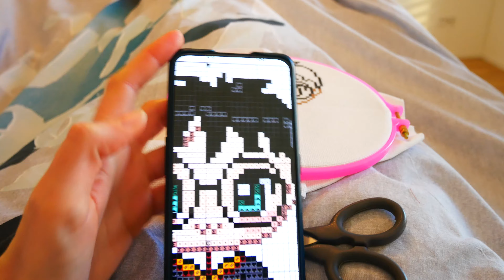The most difficult task ever: Harry Potter Cross-stitching!! | The Gryffindor Gal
Hello guys!! I decided to try out something new is today's video: Harry Potter Cross-stitching! I thought it was real life witchcraft, but in the end I managed :D

Spread the magic!